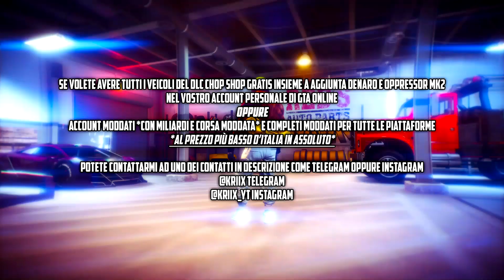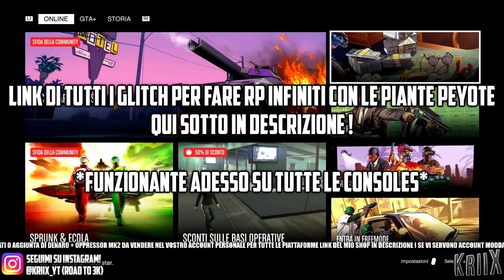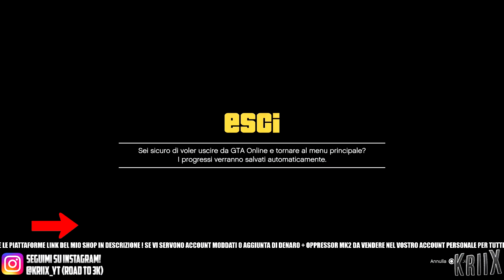*GUARDA SUBITO QUESTO VIDEO*🌐SUPER GLITCH PER FARE RP INFINITI su GTA 5 Online FUNZIONANTE ADESSO!🌐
Gustatevi il video e vi ricordo, al solito, di LASCIARE il vostro POLLICIONE IN SÙ BOMBA CHE MI AIUTA VERAMENTE PARECCHIO, INOLTRE ISCRIVETEVI AL CANALE PER NON PERDERVI TUTTI I GLITCH IN USCITA SU GTA👍🏻
(Iscriverti non costa niente, avanti! Schiaccia quel bottone e non te ne pentirai! :D)

🌐 TUTTI I GLITCH PER FARE RP INFINITI LINKATI QUI SOTTO👇🏻

💸PER MODDARE IL VOSTRO ACCOUNT SU GTA 5 ONLINE [TUTTE LE CONSOLE]💸

📹CAPITOLI VIDEO📹
0:00 Intro
0:16 PIANTE PEYOTE RITORNATE ONLINE
0:30 Cosa sono le piante peyote
0:47 Esiste un GLITCH per FARE RP INFINITI CON QUESTE PIANTE
1:36 Troverete IN DESCRIZIONE TUTTI I VIDEO realizzati riguardo il glitch per fare RP INFINITI
2:50 Le piante NON RESTERANNO PER SEMPRE in GTA Online ma SONO A TEMPO LIMITATO
3:04 Il glitch vi consente di GUADAGNARE 5.000 RP OGNI 1-2 MINUTI
3:30 APPROFITTATE ADESSO IMPORTANTE
3:47 Outro

glitch per diventare ricchi su gta 5 glitch punti infiniti rp come livellare survival glitch god mode glitch invsibilità sopravvivenza comletare sopravvivenza attivita afk glitch horse race glitch after patch, come non perdere mai al casino dopo la patch gta v casino dlc glitch per diventare ricchi milionari un milione in 10 minuti no requisiti solo garage pochi requisiti soldi nel 2020 soldi facili su gta